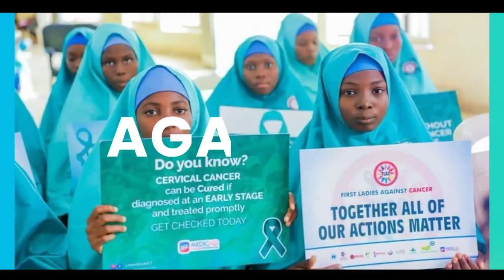United Against Cancer v2: Dr. Luyirika & Zainab Shinkafi-Bagudu on Palliative Care in Africa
In this episode, Dr. Emmanuel Luyirika, a renowned leader in African palliative care, is interviewed by Zainab Shinkafi-Bagudu. Dr. Luyirika shares his extensive experience in improving palliative care services across Africa, emphasizing care integration, policy development, and innovative funding solutions. Learn about the challenges and strategies for enhancing palliative care in low- and middle-income countries and how leveraging data can improve cancer treatment and patient outcomes.